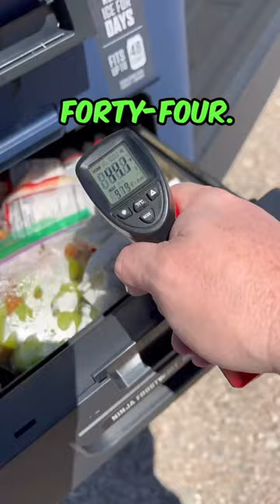Putting the Ninja FrostVault to the test!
I put the @ninjakitchen Frost Vault to the test! And it passed with flying colors! Kept all my food in the Vault cold and dry!